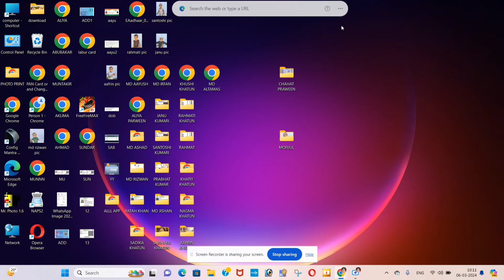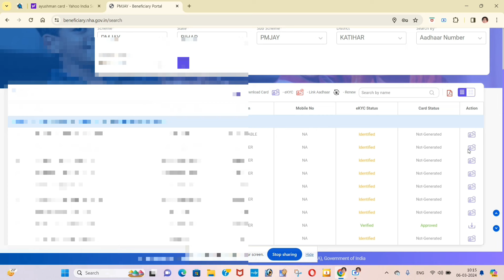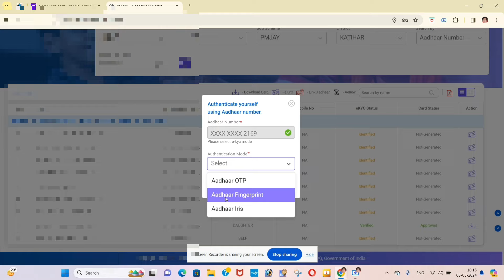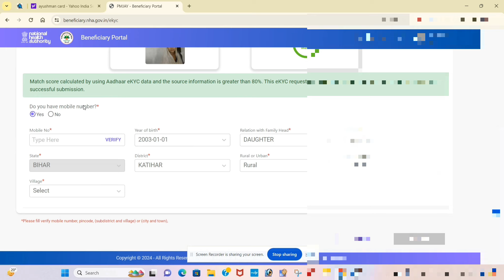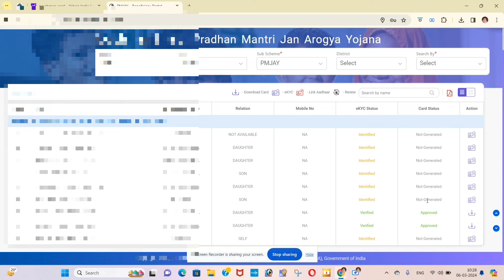ayushman card kaise banaye || sirf aadhar number se aayushman card kaise banaye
ayushman card kaise banaye || ayushman card kaise banaye csc se || ayushman card